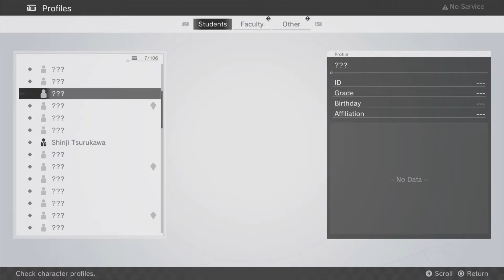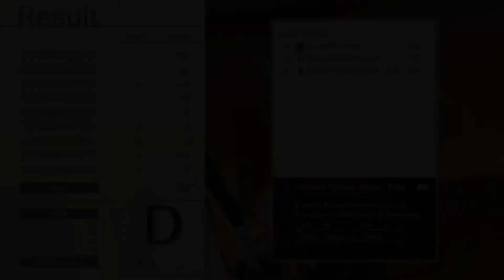Monark Demo | First Impression Part 2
Part 2 of my demo play.  Does the game still hold up?  You have to watch to find out.